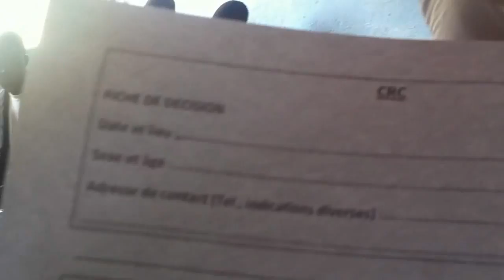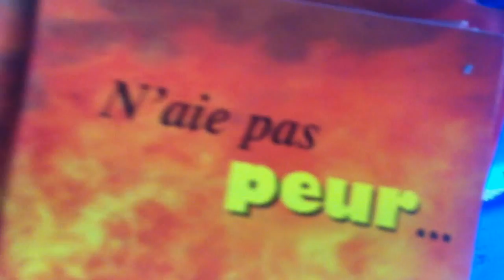Getting the people ready for door to door evangelism in Dori-Burkina faso 4-Uga Buga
09-21-12
skype//ugabuga.ugabuga2